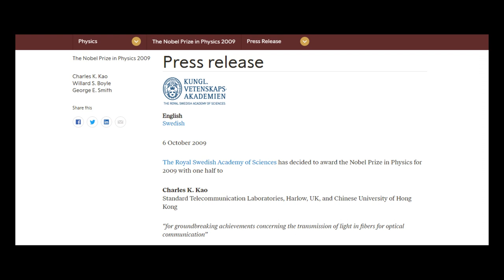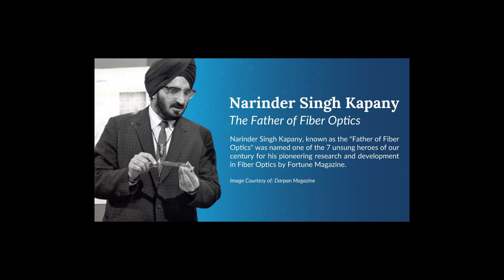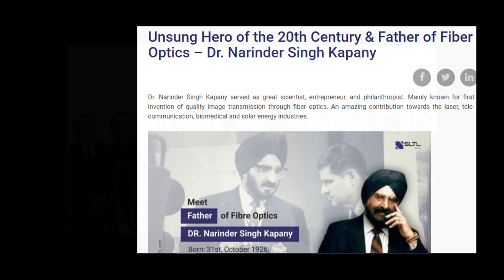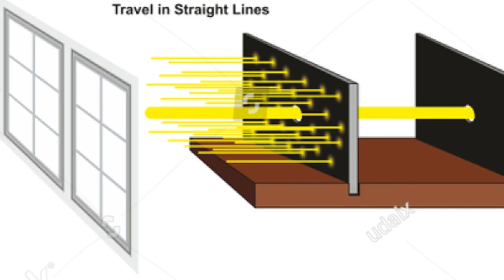TECH TALKS | Episode-01| Narinder S. Kapany -Father of Fibre Optics| Dr. Rajiv Ganguly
A popular talk series on various interesting stories, facts, phenomenon, etc. from the World of Science & Technological Developments & Innovation. The primary focus is to educate on the backgrounds of various developments, innovations, etc. so that they feel more interested and attached to Science & Technology.